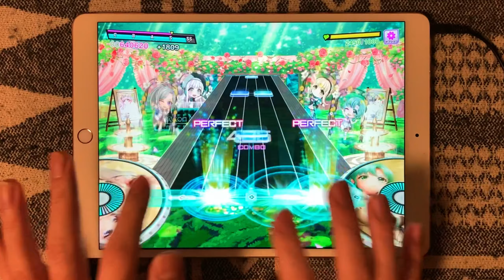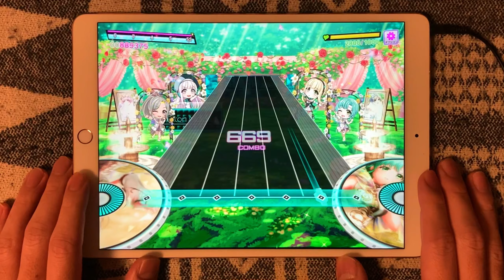【D4DJ グルミク】GETCHA! /GIGA & KIRA (EX12/PFC/手元) Photon Maiden /cover【高音質 Groovy Mix】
フォトンによるGIGA & KIRA feat. 初音ミク & GUMI「GETCHA!」カバー曲♪
アレンジもマッチしているし何より叩いていてとても楽しい(・∀・)!!
キメのI'll getcha,getcha,getcha!の配置好きです(*_*)

GETCHA! (GIGA & KIRA feat. 初音ミク & GUMI)
作詞：KIRA・木のひこ
作曲：KIRA・Giga
編曲：yuzen (Hifumi,inc.)
Photon Maiden
DJ.出雲 咲姫（CV：紡木 吏佐）
新島 衣舞紀（CV：前島 亜美）
花巻 乙和（CV：岩田 陽葵）
福島 ノア（CV：佐藤 日向）

‹使用SE›
タップ１：FUTURE BASS (Snare 1)
タップ２：STARTER KIT (KIT3 Tap1)
フリック：09HOUSE (Cymbal)
スクラッチ：09HOUSE (Open Hat)
ロングループ：STARTER KIT (Long Loop)

‹プレイ環境›
機種：iPadPro10.5
長さ：50%
広さ：80%
判定ライン：-10
速さ：7.8
大きさ：140%